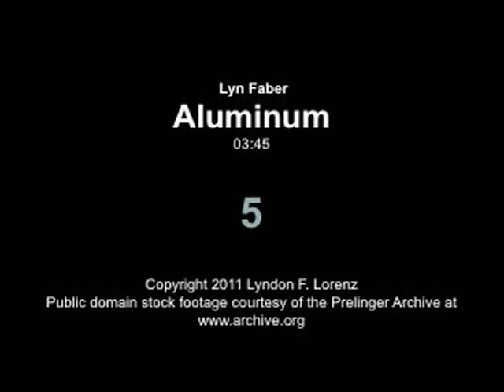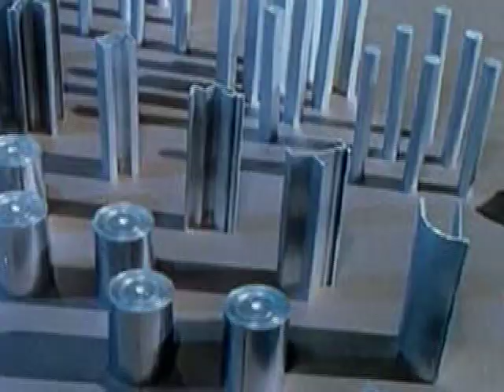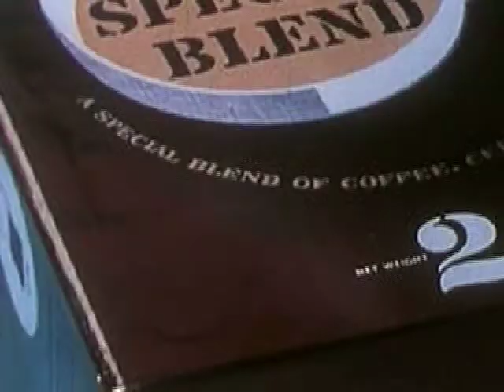Aluminum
We'll say it right now: thank you so much to the Prelinger Archive at archive.org for the public-domain source reel. Aluminum is the all-new design & engineering mashup smelted out of GarageBand and iMovie HD in the exclusive Lyn Faber studios at the center of the world in the beautiful downtown Hoboken rental of Lyndon Lorenz.

The original music track was compiled as usual from a bunch of chopped up loops and beats out of Apple Jam Packs and AMG. The video is all from the 1956 Jam Handy production of Aluminum On The March, a promotional film from Reynolds Aluminum.